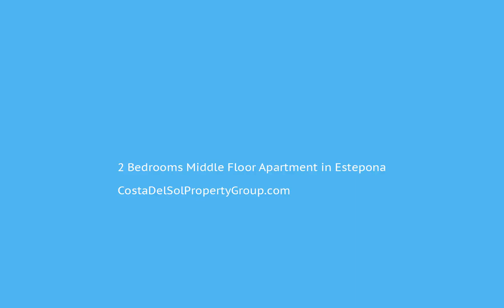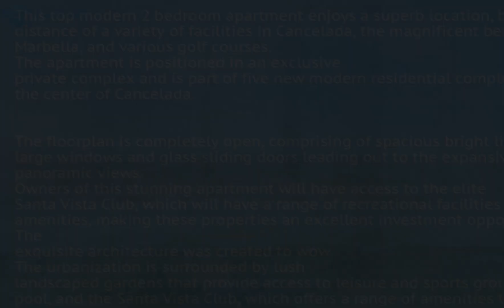2 Bedrooms Middle Floor Apartment in Estepona, Costa Del Sol FOR SALE €350,000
2 Bedrooms Middle Floor Apartment in Estepona, FOR SALE €350,000 Property ID: CDS16718
This top modern 2 bedroom apartment enjoys a superb location, being within walking distance of a variety of facilities in Cancelada, the magnificent beaches of western Marbella, and various golf courses. The apartment is positioned in an exclusive private complex and is part of five new modern residential complexes that will form the center of Cancelada.

The floorplan is completely open, comprising of spacious bright living spaces with large windows and glass sliding doors leading out to the expansive terrace with panoramic views. Owners of this stunning apartment will have access to the elite Santa Vista Club, which will have a range of recreational facilities and other amenities, making these properties an excellent investment opportunity. The exquisite architecture was created to wow. The urbanization is surrounded by lush landscaped gardens that provide access to leisure and sports grounds, a swimming pool, and the Santa Vista Club, which offers a range of amenities to residents.Covered Terrace;Lift;Near Transport;Private Terrace;Storage RoomClose To Golf;Close To Shops;Close To Sea;Close To Town;Close To Schools;Urbanisation